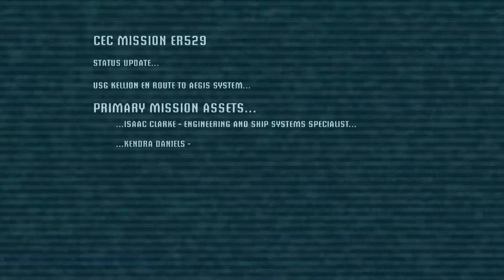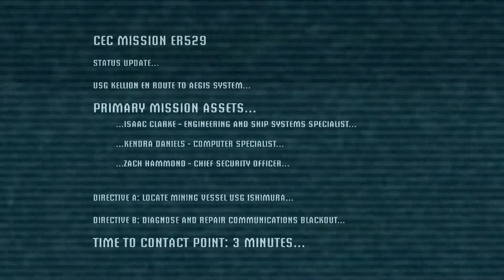Let's Play - Dead Space (Chapter 1 New Arrivals)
The USG Kellion's security team arriving on the USG Ishimura to discover the horrific state of despair it is in and what has happened to the crew.